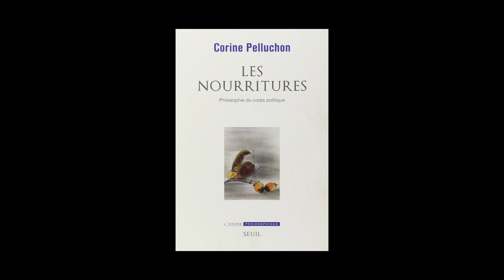Corine Pelluchon - Les nourritures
Corine Pelluchon vous présente son ouvrage "Les nourritures, philosophie du corps politique" aux éditions du Seuil.
Notes de Musique : “I could be wrong” (by Illusion of Safety). Free Music Archive.